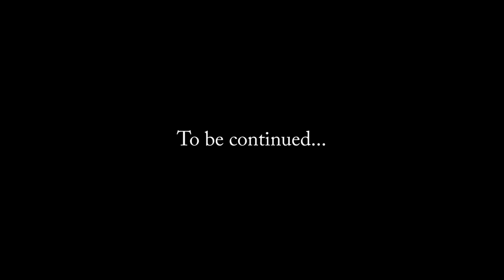Akari Episode 2 (Japanese female kickboxer prospect) (English)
Follow Akari, a 15 years old Japanese female kick-boxer prospect from Team Target (same as Tenshin Nasukawa) in her professional debut.
Workout, preparation, personal life...